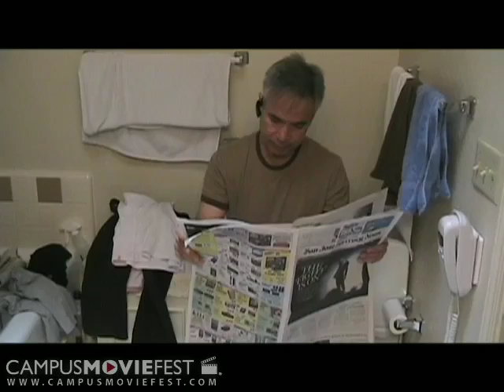Electric Dreams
A film about  a girl's discovery that whenever she needs an escape from the zaniness of her family, or just her surroundings in general, she always has her imagination- her electric dreams.

Created by Imposters at University of California, Berkeley in 2008 as part of Campus MovieFest, the world's largest student film festival.

Electric Dreams Cast & Crew :
Gabriella Calvo - Captain
with
Seika Iwao